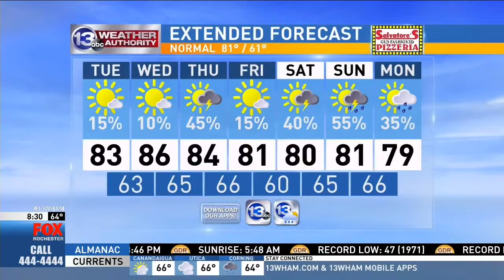Billy Sheehan and Talas reunite on Good Day Rochester Part 3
Buffalo native and legendary bass player Billy Sheehan reunited a lineup of Talas in 2017 for Bands at Barnard event. They played on Good Day Rochester on Fox Rochester as a warm-up.